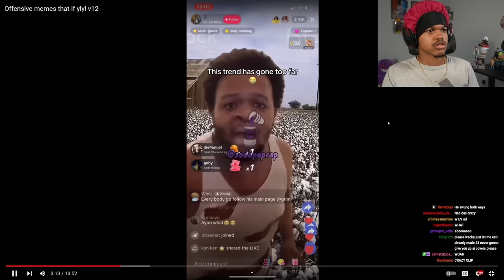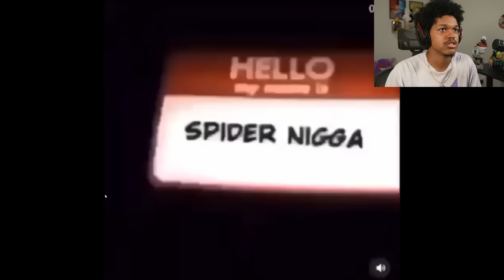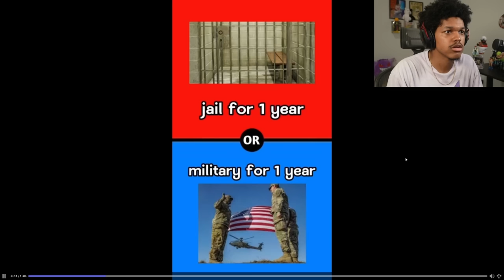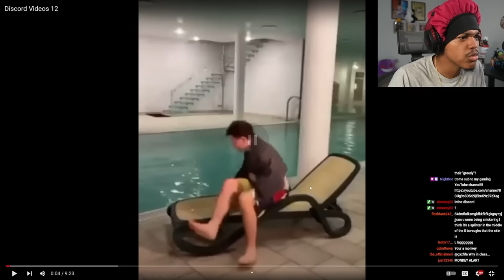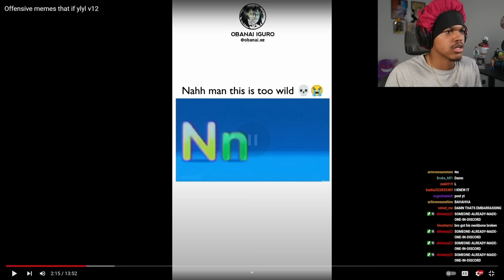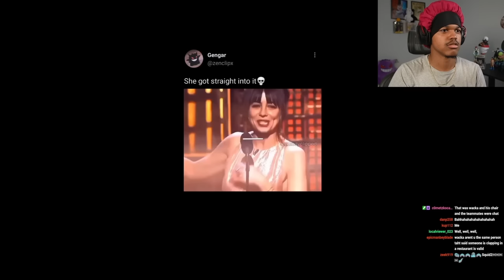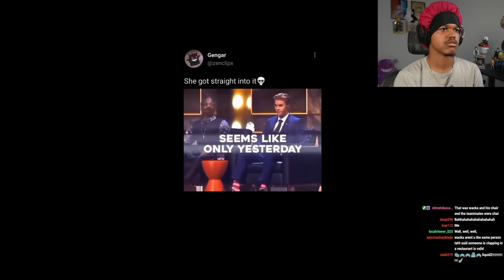Watching Your Crazy Offensive TikTok's